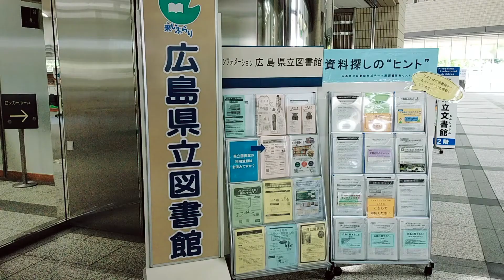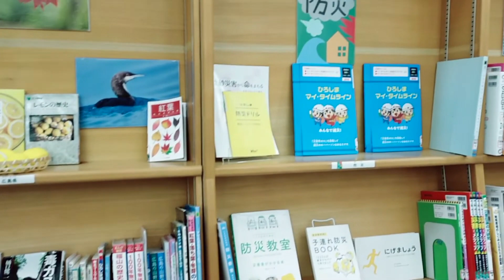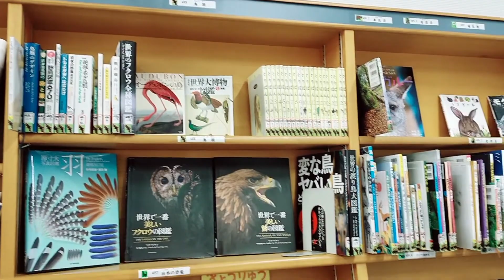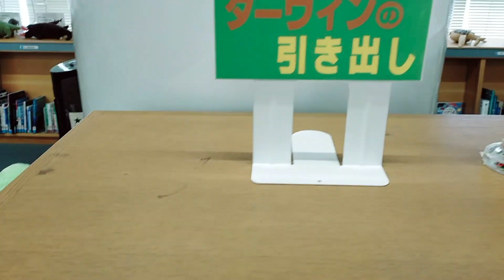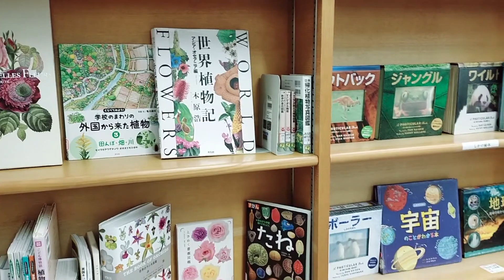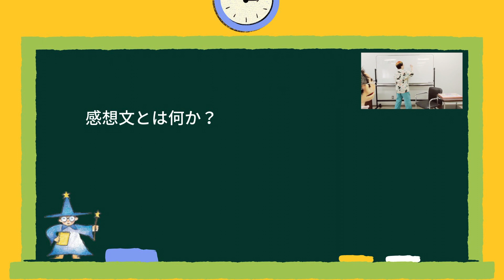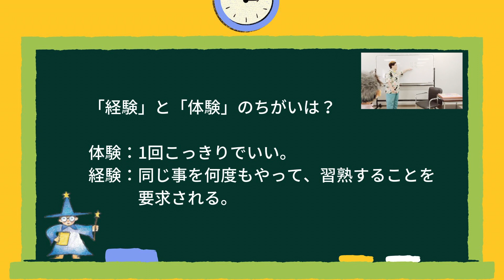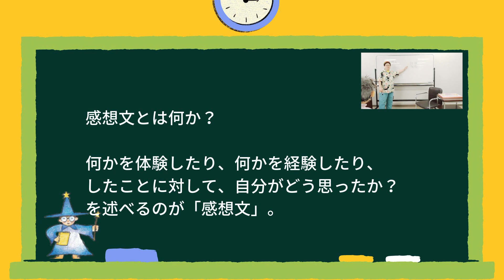【ミニよのなか科】赤木かん子が教える文章の書き方〜その2：感想文とは？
オンライン寺子屋「朝礼だけの学校」では、生徒であり先生である皆さんが「情報編集力」を上げ、「希少性」を高めています。本日のミニよのなか科は、図書室長の赤木かん子さんが登場！　校長くんに「文章の書き方」を教えてくれますので、いっしょに学んでいきましょう！

広島県立図書館の「ひろしま子どもサイエンスライブラリー」を紹介したのち、「感想文」の書き方へ。
「感想文」とは、何かを体験したり、何かを経験したことに対し、自分がどう思ったのか、を述べることです。「体験」と「経験」の違いについて、かん子さんから問われた校長くんはアタフタ。漢字の違いをしっかりと説明できることが、文章を書くコツにつながりますよ。

本日のお題は、
漢字を使い間違った体験はありますか？